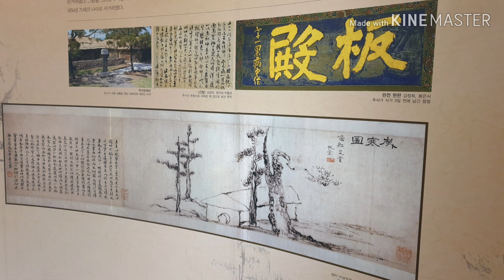추사 김정희 묘, 고택, 기념관